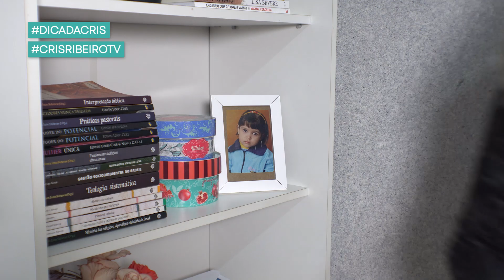7 DICAS COM AMACIANTE | DICA DA CRIS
Setembro chegou e vamos de vídeo de Dica!
Quem não ama aquela amiga que dá as melhores dicas?
Eu sempre compartilho dicas que já testei e são realmente boas.
Dessa vez mostrei 7 Dicas com Amaciante.
Sim, Amaciante tem mais funções além de deixar a roupa perfumada.
Confere o vídeo, pega tudo que compartilhei e coloca em prática.
E não esquece de me marcar!

Já conhece meu NOVO PLANNER? 📅
Um material especial para você ter uma Vida Mais Prática!💗

😁👉Conhece minha lojinha na Multilaser? Clique e aproveite o desconto de 20% em todos os produtos